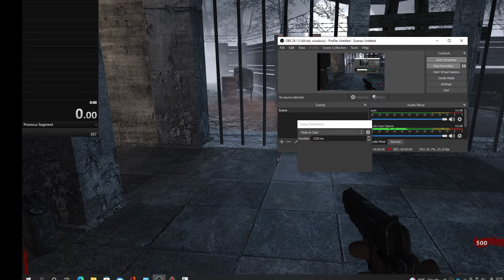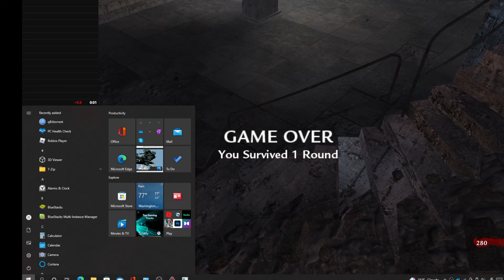WaW Zombies Door% 1.11